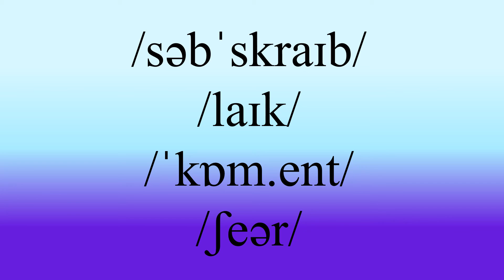How to pronounce ONION in English (Mini Tutorial)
In this mini tutorial we focus on how to pronounce the word ONION clearly in General British English.